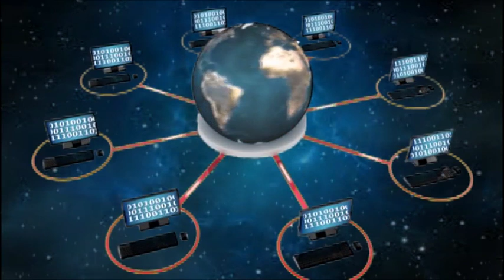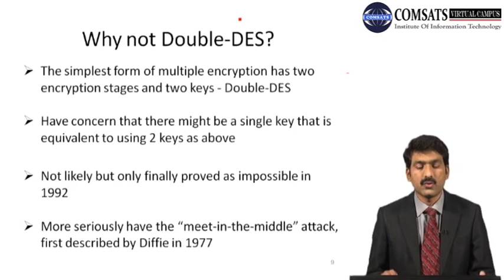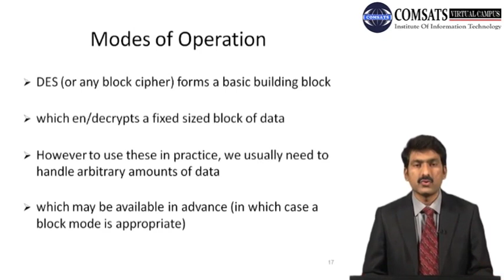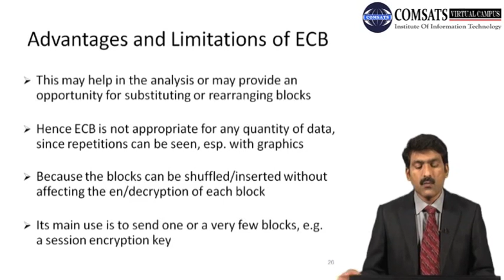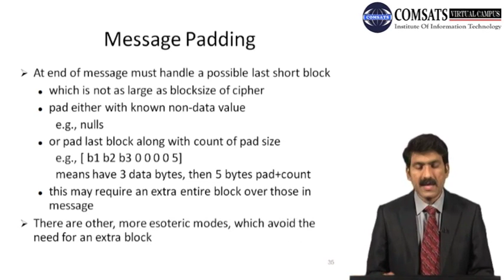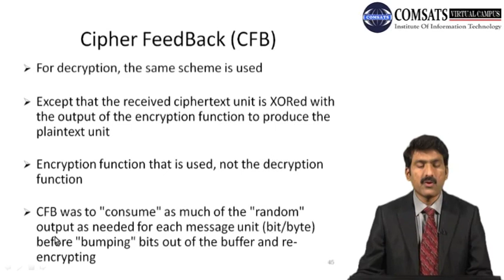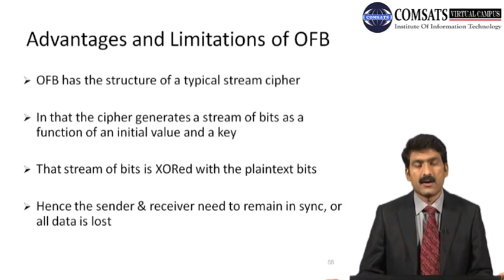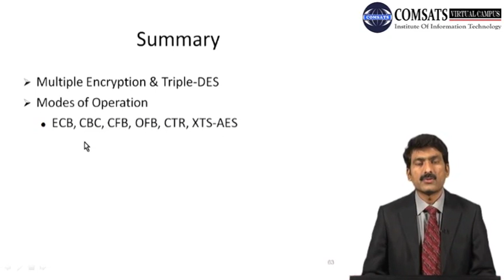Block Cipher Operation|Data Security and Encryption in Hindi Urdu CSE348 LECTURE 13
Multiple Encryption & Triple-DES
Modes of Operation
ECB, CBC, CFB, OFB, CTR, XTS-AES